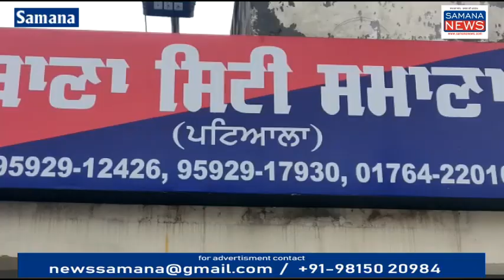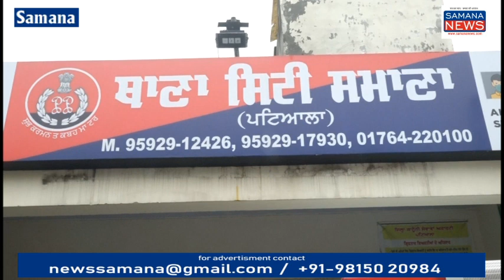चोरी की 2 वारदातों में 2 चोरों को पुलिस ने गिरफ्तार किया 1 आरोपी की गिरफ्तारी बाकि अदालत ने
समाना इलाके में चोरी की वारदात की घटनाओं को पुलिस ने हल् किया है शहर के अंदर 2018 के अंदर एक कार चोरी हुई थी उसके बाद एक व्यक्ति की गिरफ्तारी हुई जिसका अदालत से रिमांड मिलने के बाद एक चोरी का स्कूटर भी उस से बरामद हुआ है दूसरी घटना शहर के अंदर ट्रैक्टर एजेंसी के अंदर दो बार चोरी करने वाले कथित दो आरोपियों में से एक कथित को पुलिस ने गिरफ्तार किया है दोनों कथित आरोपियों का मेडिकल करवाने के बाद समाना की अदालत में सिटी पुलिस समाना ने पेश किया इसके बारे में जानकारी देते हुए पुलिस अधिकारी गुरदेव सिंह ने बताया कि शहर के अंदर इन लोगों ने चोरी की घटनाओं को अंजाम दिया कथित आरोपियों ने अपना जुर्म कबूल किया और कहा कि घर की मजबूरी के कारण इस तरह की घटनाओं को हमने किया लेकिन हमें अफसोस है

Beyt-1 कार चोरी करने वाला कथित रूप
Beyt-2 ट्रैक्टर एजेंसी में चोरी करने वाला
Beyt-3 गुरदेव सिंह पुलिस अधिकारी सिटी समाना

पुरुषोत्तम कोशिक
Samana News